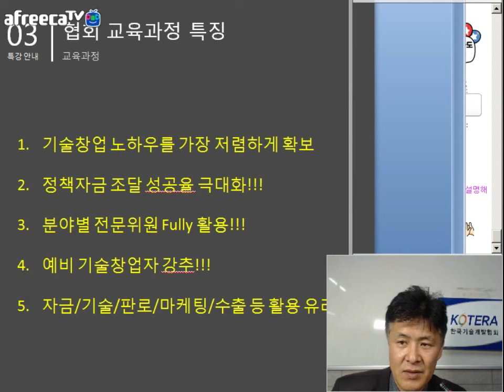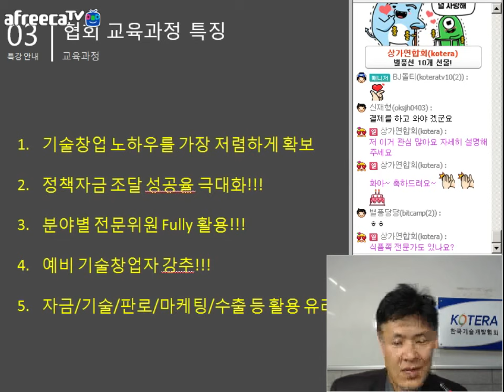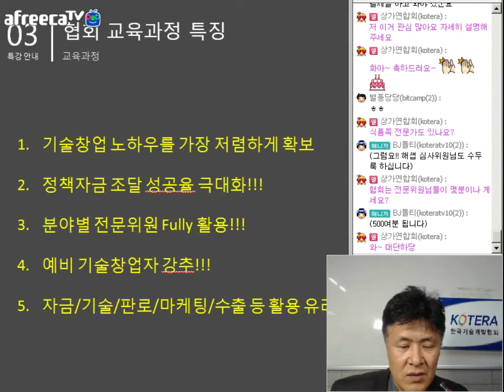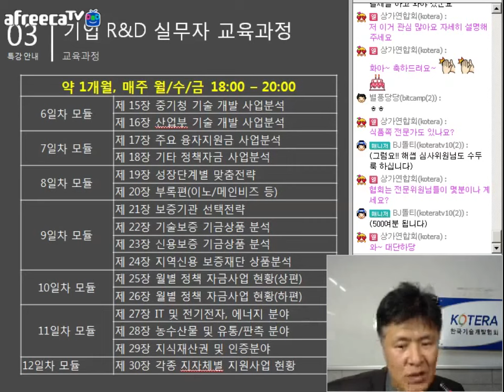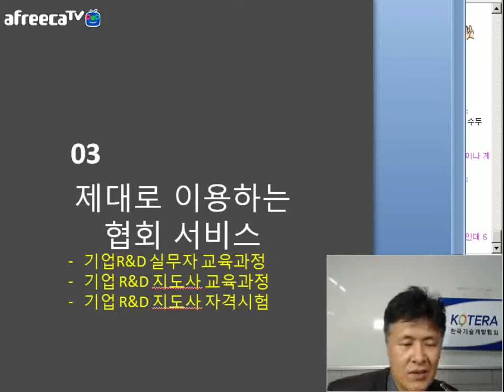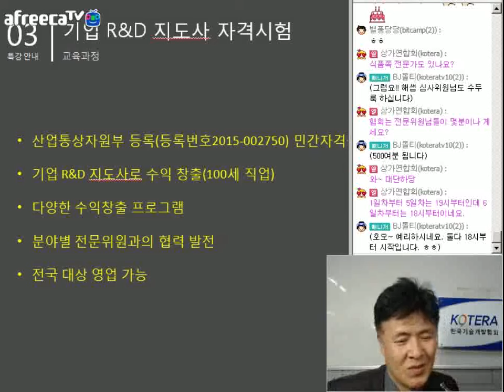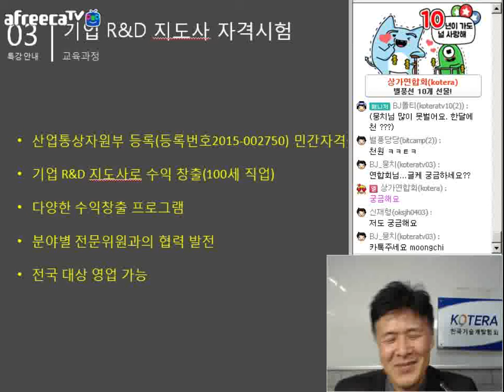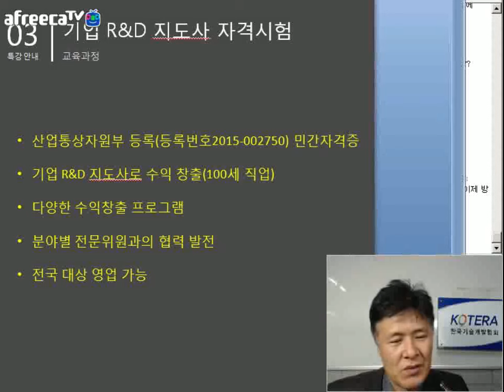[KOTERA TV] BJ돌티의 제대로 이용하는 협회 서비스_기업R&D지도사 (171019)